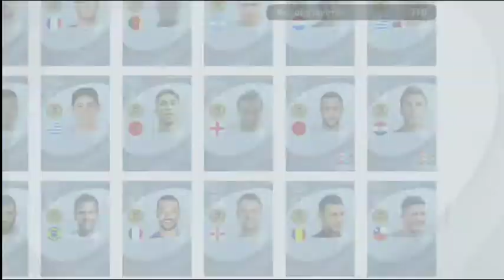PES 2021 TRADE MALAYALAM GOLD BALL CN PES GAMER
This channel is FOOTBALL related videos/Pes videos /Football COMMENTARY / Football players Story Malayalam

PES⚽⚽⚽

1 PES BOXDRAWS Opening Malayalam
2 Pes skills tutorial Malayalam
3 Featured Card Opening Malayalam pes 2021
4 PES tricks and tips Malayalam
5 FRIENDLY Matches Malayalam pes
6 pes online match gameplay Malayalam
7 pass And Move Tutorial Malayalam pes

FOOTBALL

1 FOOTBALL MALAYALAM
2 Malayalam COMMENTARY football
3 ISL Malayalam COMMENTARY
4 Football COMMENTARY
5 Football players full details story
6 Malayalam Football
7 ISL games Malayalam

Follow Me INSTAGRAM - Cn_pes_gamer  search to INSTAGRAM

MALAYALAM FOOTBALL CHANNEL

        Favourite Football player - RONALDINHO

       Favourite ISL player - diego forlan (mumbai city)

         Favourite Football team - REAL MADRID

       Favourite WWE player - ROMAN REINGS

        Cricket - MS DHONI

     BOWLER - MICHEL STARCK

    TENNIS - saniya Mirza

   AVENGER - CAPTAIN AMERICA

                    NIKE✔️✔️✔️

ALL FOOTBALL FANS THANK YOU SO MUCH

1 Pes
2 pes 2021
3 pes 2021 Malayalam
4 pes Malayalam
5 pes TRICKS AND TIPS MALAYALAM
6 pes 2021 tricks and tips Malayalam
7 pes 2021 trade Malayalam
8 trading video Malayalam pes 2021
9 pes 2021 Gameplays Malayalam
10 pes gameplays
11 pes 2021 friendly match Malayalam
12 online match in pes Malayalam
13 online matches Malayalam pes 2021
14 Ronaldo
15 Messi Vs Ronaldo
16 pes Gameplays friendly match Malayalam online match in pes Malayalam
17 pes Boxdraw Opening Malayalam
18 pes 2021 Boxdraw Opening Malayalam
19 featured card Opening Malayalam pes 2021
20 iconic Boxdraw Opening Malayalam pes 2021
21 pes 2021 skills Malayalam
22 pes 2021 skills tutorial Malayalam
23 next featured card Malayalam pes 2021
24 next Boxdraw Malayalam pes 2021
25 next POTW Boxdraws Malayalam pes 2021
26 next player of the week players Malayalam pes 2021
27 pes 2021 Boxdraw Black balls tricks and tips Malayalam
28 black ball trick Malayalam pes 2021
29 Messi WhatsApp status
30 Cristiano Ronaldo motivation Malayalam
31 Malayalam pes 2021
32 how to perform pes 2021 skills tutorial Malayalam
33 Kevin de bruyne pes 2021
34 João Felix full details review Malayalam pes 2021
35 new added young Players pes 2021 Malayalam
36 pes 2021 patch Malayalam
37 Kerala blasters Malayalam patch
38 football
39 football Malayalam
40 Malayalam football
41 football COMMENTARY MALAYALAM
42 Malayalam football COMMENTARY
43 COMMENTARY MALAYALAM football
44 football Malayalam COMMENTARY ISL
45 ISL Malayalam COMMENTARY football
46 ISL Malayalam
47 Malayalam gameplays
48 Malayalam gameplays pes 2021
49 how to play pes 2021 tutorial Malayalam
50 pes 2021 beginners All Dout Clear Malayalam
51 NEYMAR Malayalam
52 football players Malayalam
53 players Malayalam football
54 COMMENTARY MALAYALAM football players
55 ISL players Malayalam
56 ISL games
57 ISL games Malayalam 2021
58 pes 2021 pass And Move Tutorial Malayalam
59 pes 2021 fake shot Malayalam
60 fake shot Malayalam pes 2021
61 pass And Move Tutorial Malayalam pes 2021
62 how to play Malayalam pes 2021
63 all tricks and tips Malayalam pes 2021
64 Malayalam football COMMENTARY
65 iconic Boxdraw trick
66 iconic Boxdraw trick and tips Malayalam
67 iconic Boxdraw iconic card tricks and tips Malayalam pes 2021
68 Boxdraw Opening Malayalam Black balls tricks and tips Malayalam pes 2021
69 pes 2021 Boxdraw Black balls tricks and tips Malayalam
70 featured card Opening Malayalam tricks and tips Malayalam
71 pes 2021 all gold ball players review Malayalam
72 pes 2021 Black balls players review Malayalam
73 pes 2021 rabona perform Malayalam
74 pes 2021 Malayalam gameplays
75 pes 2021 matchday matches Malayalam
76 erling haaland ansu fati Jadon Sancho mbappe Review pes 2021
77 pes 2021 Malayalam comedy players review Malayalam
Pes
Pes 2021
Pes mobile
Pes 2020
Pes 2021 Malayalam
Pes Malayalam
Online match in pes Malayalam
1 football
2 football Malayalam
3 football COMMENTARY
4 football COMMENTARY MALAYALAM
5 isl
6 Hero Indian super League
7 Malayalam COMMENTARY
8 Malayalam ISL
9 isl Malayalam
10 isl Malayalam COMMENTARY
11 Malayalam COMMENTARY ISL
12 Kerala blasters
13 Kerala blasters Malayalam
14 Malayalam Kerala blasters
15 ISL COMMENTARY MALAYALAM
16 Kerala blasters Vs Bengaluru
17 Bengaluru FC Vs Kerala blasters
18 Kerala blasters Vs Bengaluru FC Malayalam COMMENTARY
19 isl teams transfer Malayalam
20 ISL players
21 players ISL
22 new football players ISL
23 isl Malayalam COMMENTARY football
24 isl games
25 isl Malayalam games
26 Kerala blasters Malayalam COMMENTARY
27 Malayalam COMMENTARY Kerala blasters